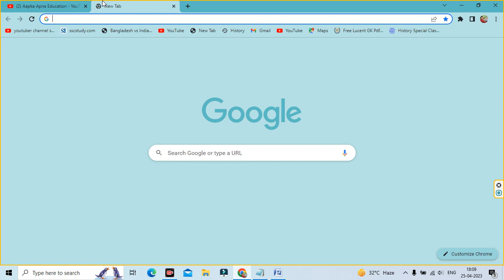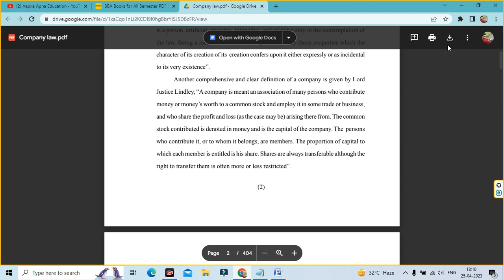BBA Books for All Semester PDF Free Download 1st 2nd 3rd Year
Aapka Apna Education is About BBA Books for All Semester PDF Free Download 1st 2nd 3rd Year,

Download BBA Books and Notes for All Semester in PDF 1st, 2nd 3rd Year